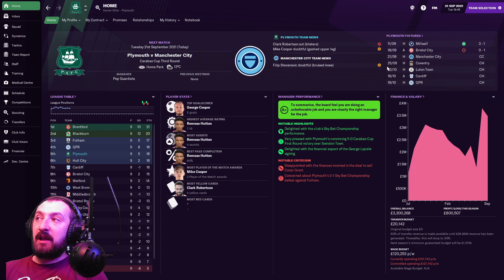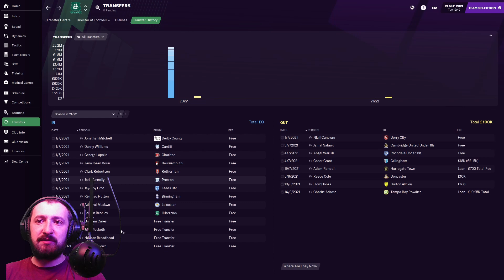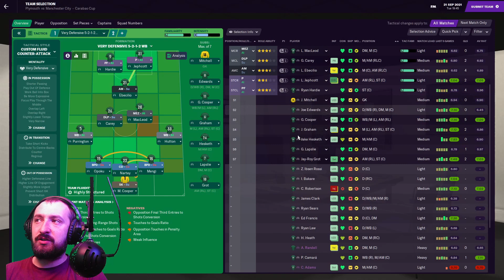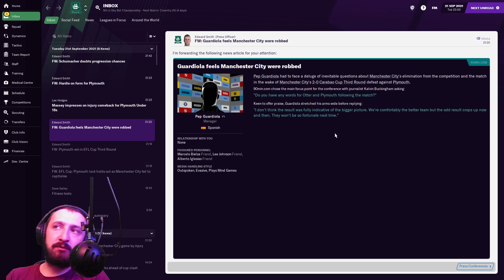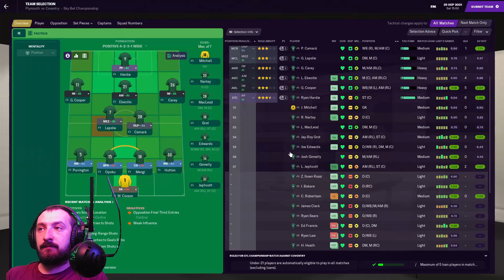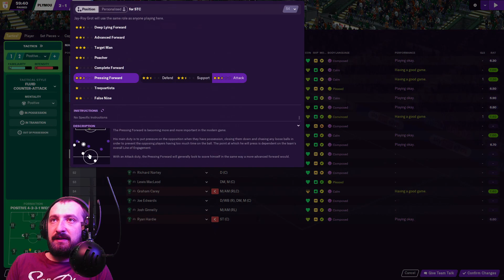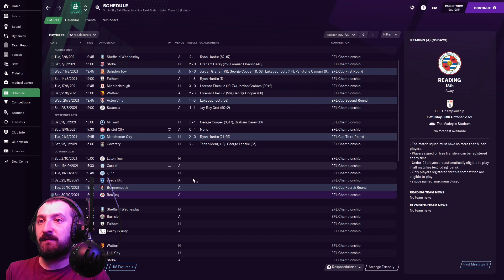PAFC | E8 | WE ARE BACK | HE IS BACK | CUP RUN | TITLE RACE | FM21 | FOOTBALL MANAGER 2021